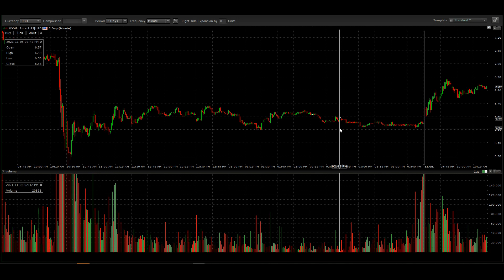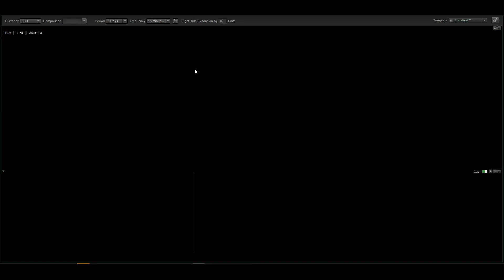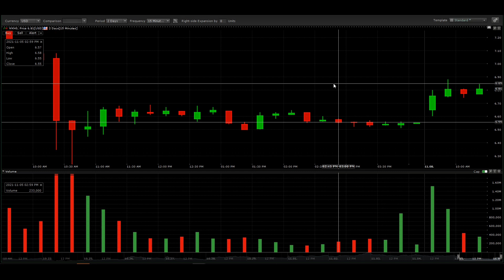IS WORKHORSE STOCK WKHS IS MAKING A COMPANY | BUY LOW HOLD THEN SELL HIGH